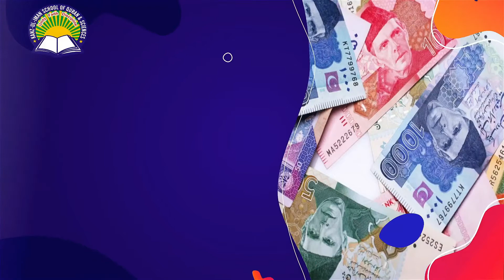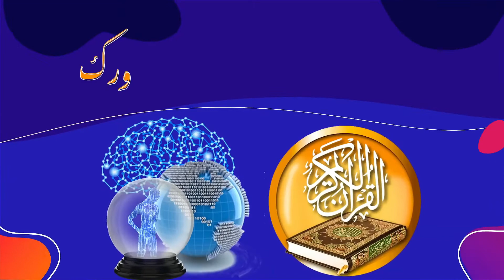Qarz Sy Chutkara | Croreon Ka Qarz Ada | Qarz Ka Wazifa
Mufti Raza Konain